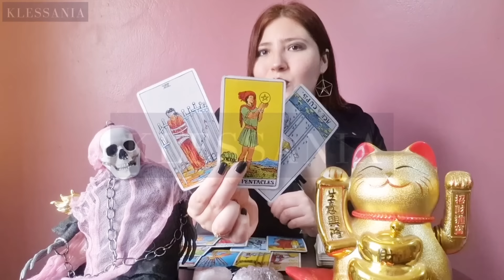NOVIEMBRE DE SEÑALES APOCALÍPTICAS DE TERROR: SEQUÍAS, DESABASTECIMIENTO, INUNDACIONES Y TERREMOTOS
SISMOS EN EL MUNDO DEL 04/11/2024 AL 17/11/2024

❌️NO REALIZO LECTURAS PRIVADAS NI CONTESTO MENSAJES POR PRIVADO

MIS ÚNICOS DOS CANALES OFICIALES DE YOUTUBE:
Predicciones mundiales :

LLEVARTE EL VÍDEO USANDO MI VOZ Y MI IMAGEN PARA MONETIZAR EN CUALQUIER OTRA RED SOCIAL ASÍ COMO LA DE CUALQUIER CREADOR DE CONTENIDO ESTÁ PENADO POR LA LEY. HAGAMOS CAER A ESTOS LADRONZUELOS, APOYO ENTRE CREADORES DE CONTENIDO Y PÚBLICO HONESTOS.

Haz clic a la campana y recibirás nuevos vídeos que los estaré subiendo en pocos días sobre predicciones mundiales, predicciones de próximos sismos y desastres naturales y contenido paranormal . De igual manera, si te ha gustado el vídeo, por favor regálame un like.

Te invito a mi nuevo canal de horóscopo diario, la suscripción es GRATIS ⬇️